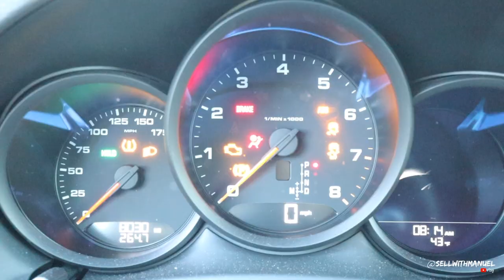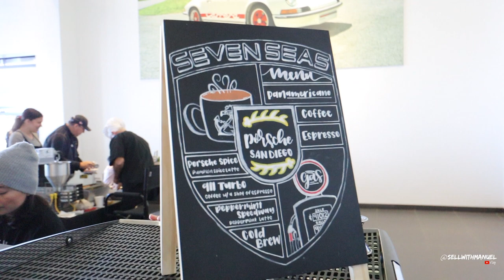Porsche San Diego Cars and Coffee | Sell With Manuel Vlog 18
On vlog 18 we head over to Porsche of San Diego for their first ever cars and coffee rightfully named "Caffeine and Gasoline". It was an awesome event that was jam packed with exotic cars, good coffee, good conversations but most importantly great people! If you missed this one then don't worry I got all the fun footage on this vlog. Their next event will be held on April.

Even though this is a real estate vlog, I will incorporating more of the San Diego car scene since it is my second passion. So if you like cars and real estate then you came to the right place. Plus with the beautiful weather we have in San Diego you know it will be some fun times.

Your Friend and Realtor,

Manuel Sanchez

DRE 02018479